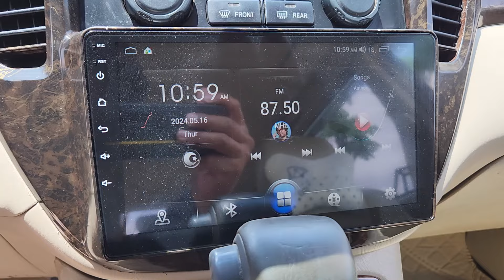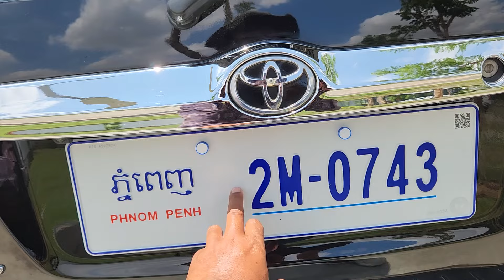TOYOTA HIGH LANDER ឆ្នាំ01 ឯកសារគ្រប់ លក់8900$ចចា 070797259/017973395/0975044486